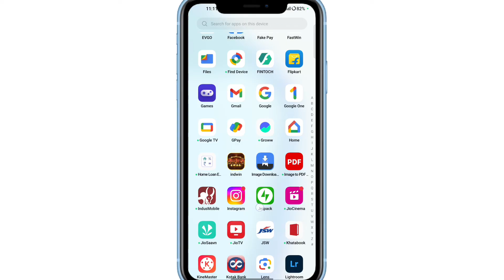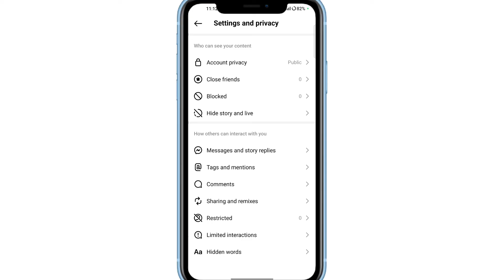Instagram You Cant Message This Acccount Unless They Follow You | Instagram Invite Sent Problem